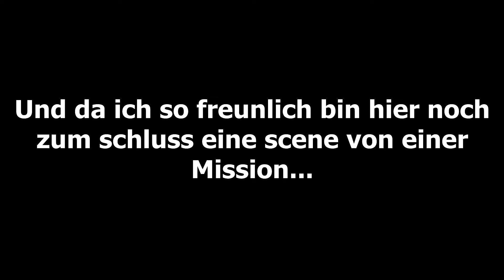Infovideo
Ich hab in letzter Zeit viel um die Ohren und muss die Missionen fertig kriegen also wird hier nun viel seltener etwas hochgeladen.
Also erwartet in nächster Zeit kein neues Video hier!

Außerdem tut mir leid wegen den paar Rechtschreibfehlern. Ich hatte es eilig